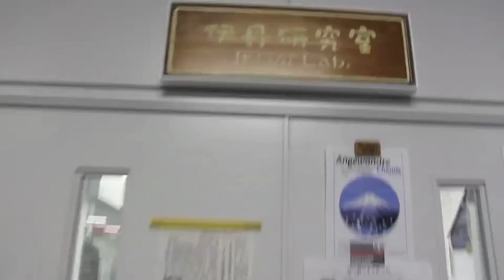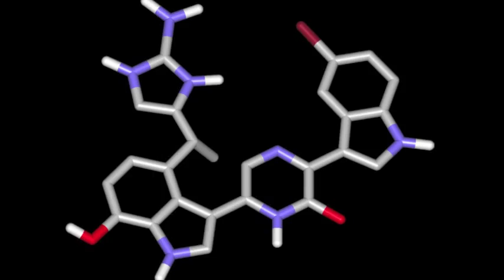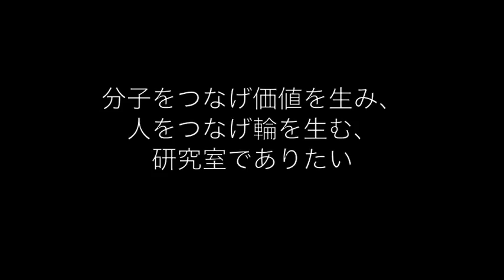2013 Labo PV: Itami Organic Chemistry, Nagoya University